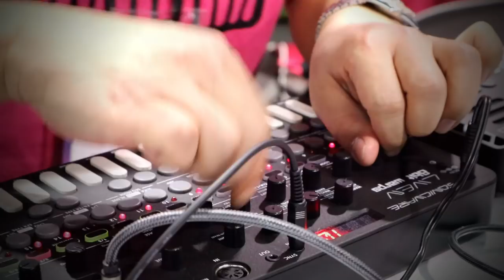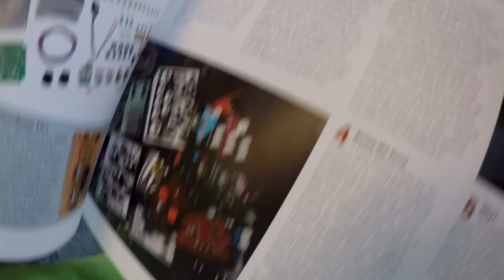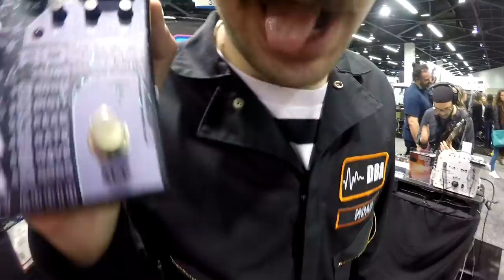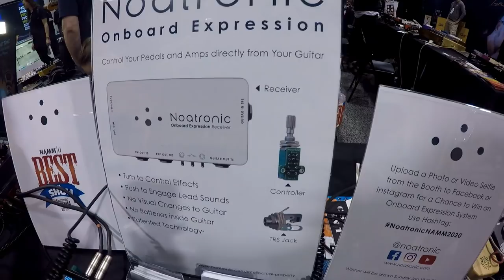The Madness Of NAMM 2020